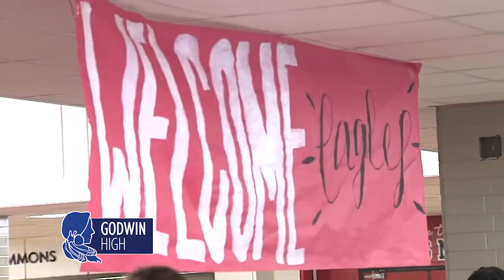First Day of School Montage 2022